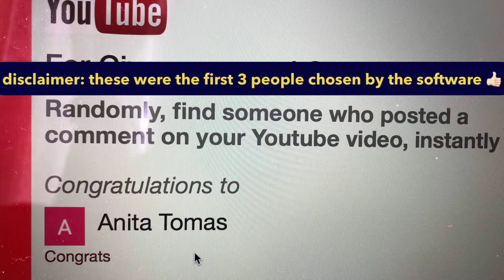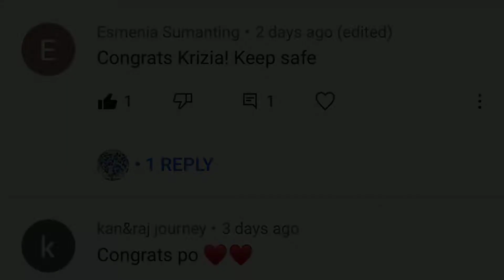Giveaway | Chubby Bunny Challenge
Halu Baziaers!!!

Share the 💙 God bless!